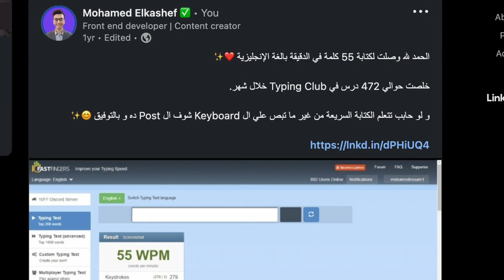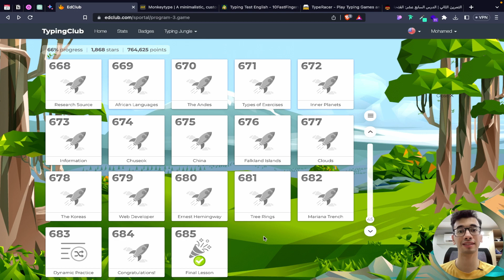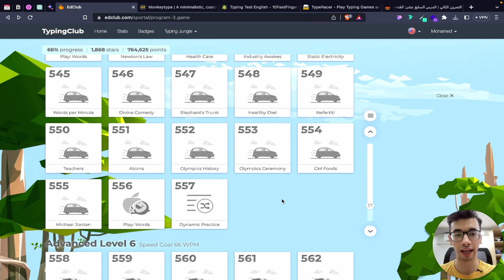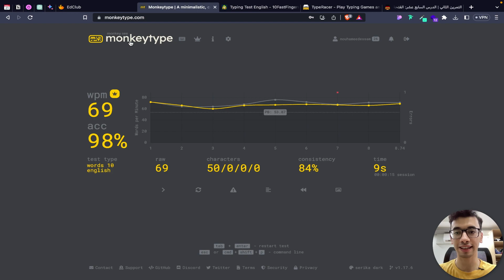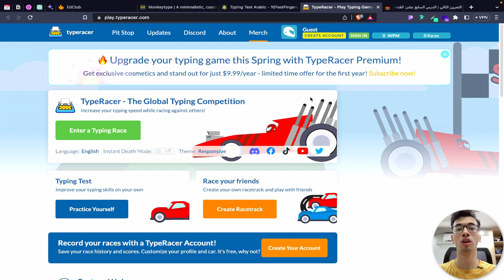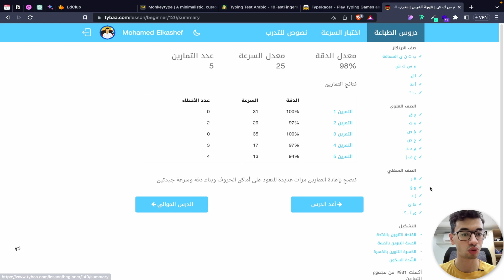الكتابة السريعة علي الكيبورد وصلت ل ٧٥+ كلمة في الدقيقة | Touch Typing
و ازاي قدرت اوصل ل  (Touch Typing) في الفيديو ده هشارك معاكوا أهمية الكتابة السريعة
كتابة ٧٨ كلمة في الدقيقة الواحدة
و ازاي كانت سبب في زيادة انتاجيتي في المذاكرة Touch Typing و هنتكلم برضه عن المصادر الي ممكن تتعلم منها ال

خصم علي كورس بناء ١٢ موقع  الكتروني بستخدام ال HTML و ال CSS
قم بالشراء من خلال هذا الرابط لتحصل علي الخصم

الكتابةـ السريعة
 لينك الموقع الشخصي الخاص بي
لو حابب تسألني اي سؤال تقدر تسألني علي
✅ قناة التليجرام | بنرفع فيها مقالات عن مجال الويب